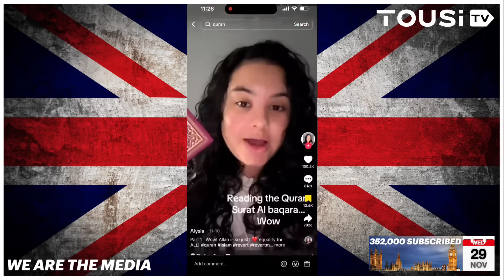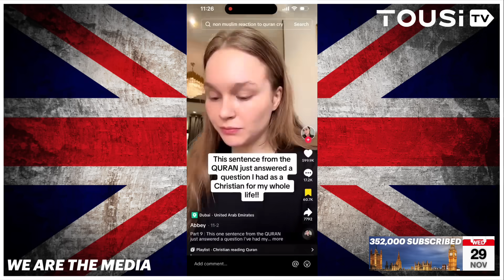Why Are Woke Influencers CONVERTING To Islam 😱